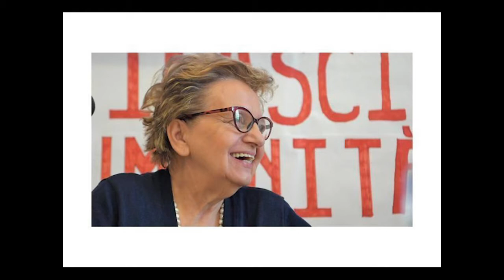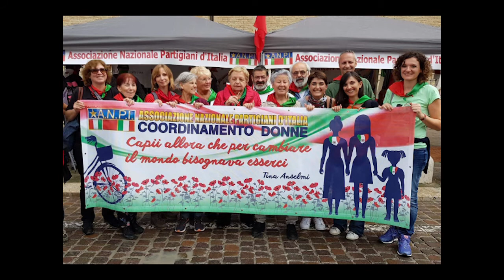In Memoria di Carla Nespolo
Carla Nespolo nacque in una famiglia partigiana; il fratello di sua madre era il comandante Amino Pizzorno e la nonna era nota alle autorità fasciste come dissidente. Laureata in Pedagogia all'Università degli Studi di Genova, fu professoressa di storia alle scuole superiori, parlamentare per il Partito Comunista Italiano e quindi senatrice, ancora per il PCI e successivamente per il Partito Democratico della Sinistra.
Il 3 novembre 2017, dopo esserne stata a lungo vice-presidente, venne eletta Presidente nazionale dell'associazione A.N.P.I., primo presidente a ottenere questa carica senza aver fatto il partigiano e prima donna.
Carla Nespolo è morta la notte del 4 ottobre 2020 a 77 anni, dopo una lunga malattia.